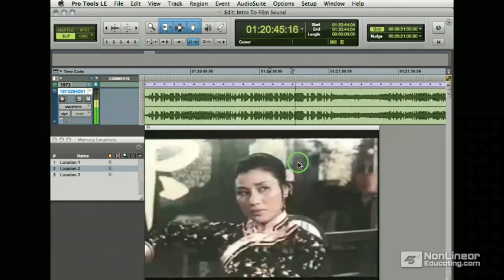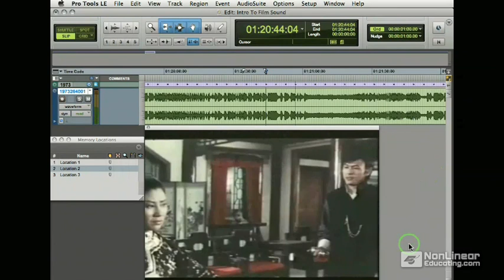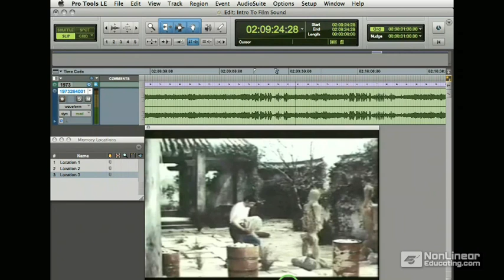Pro Tools 203: Video Post in Pro Tools - 01. Dialog Music Effects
Pro Tools 203: Video Post in Pro Tools by Bill Burgess
Video 1 of 58 for Pro Tools 203: Video Post in Pro Tools

When an audience watches a movie, they pay more attention to the sound than they do to the actual picture because the sound of a movie carries all of the emotional content, as well as the main source of information, via dialog. In your own productions, you can have poorly filmed video with dodgy contrast or saturation, but if your audio clips into distortion or has wildly fluctuating levels, viewer's will walk away.

Thankfully, we have a master of Video Post Production as a trainer at macProVideo.com - Bill Burgess! In this Level 2 Pro Tools Tutorial, Bill walks you through everything you need to know to efficiently use Pro Tools to make excellent soundtracks for your videos.

This tutorial is a classic example of "edutainment." Bill brings a level of humor to his presentation that will keep you watching - and laughing - through the entire show. With a ton of time-won tips and tricks on offer, it's obvious Bill's walked-the-walk of a video post editor. You'll learn how to repair sound, expedite edits, and do complex dialog replacement ... by the time you're finished this tutorial, no video post job will seem too demanding.

This is a comprehensive tutorial, but you don't need to watch the entire show. Use the detailed menus and keyword search functions to quickly find topics of interest. To see a full list of this tutorial's topics, visit the Table of Contents.